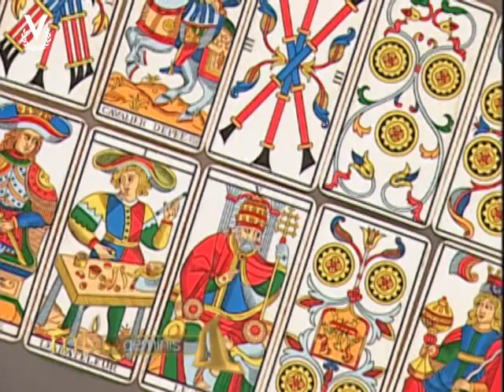Mensajero de Luz - Géminis - 02/08/2016